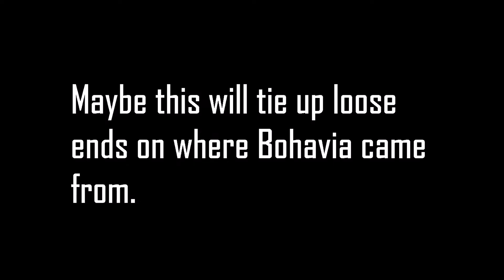The History of Bohavia (Late 100 Sub Special)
Well this is the rise and fall of Bohavia. Enjoy.